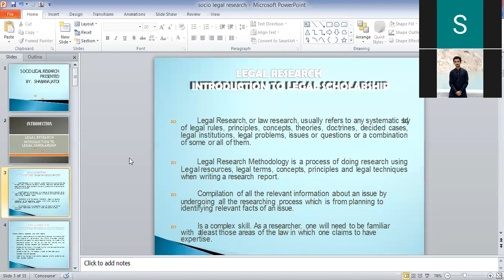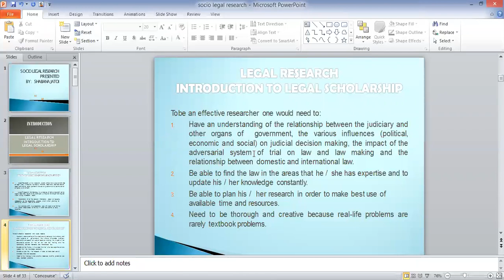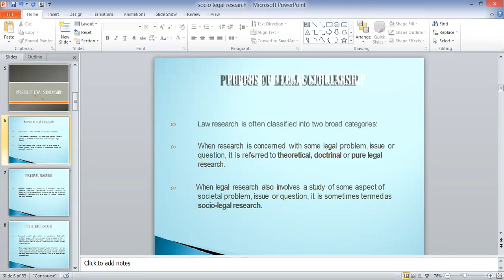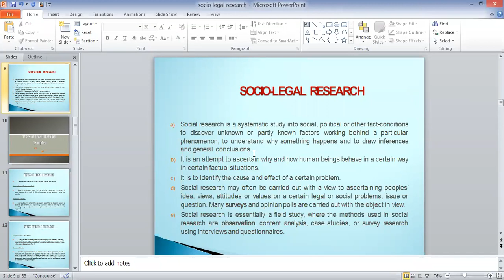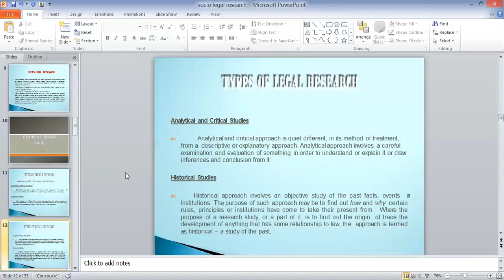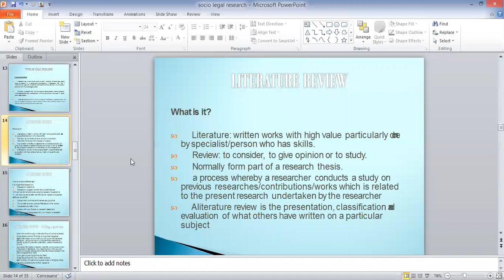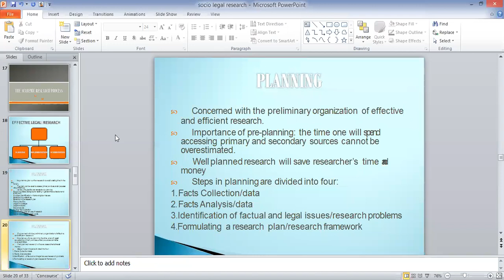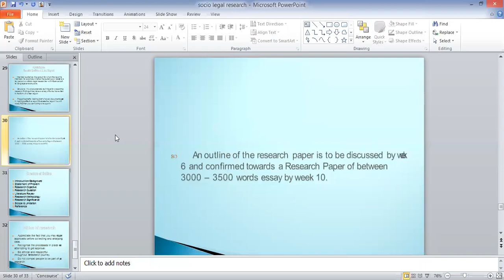Sociolegal Research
LLB FINAL YEAR CLASS